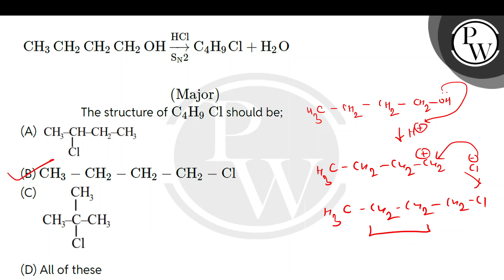CH3CH2CH2CH2OHrarr;SN2HClC4H9C(Major)l+H2O\nThe structure of C4H9Cl should be;....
CH3CH2CH2CH2OHrarr;SN2HClC4H9C(Major)l+H2O\nThe structure of C4H9Cl should be; 📲PW App